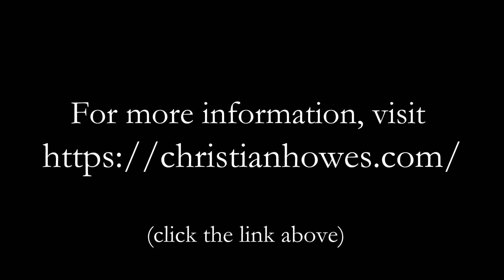Musicians: How to Make Good Video Content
One of the biggest missed opportunities I see for musicians is using video for practice, performance, teaching, & business. In this video I explain several ways musicians can take better advantage of making videos, and many reasons you may not have thought of.

In this video I cover: Why video is essential for any self-employed musician in 2019, why your career is likely to suffer if you don’t have videos, how making videos will benefit your musical and business growth, and what has worked for me on my road to 1,000,000 views on my YouTube channel.

Making videos in 2019 is important for your growth and improvement as an artist.

The best and easiest way to improve your work as a musician or teacher is to record yourself and listen back.

The reason for this is that we can’t generally observe our performance while we are performing.  Listening or watching back allows us to understand the mistakes we are making, helping us to notice and fix them.

Your business suffers if you don’t have video.

Many people will not hire you if they can’t learn more about the thing you do, or who you are, via video.

Whether someone is looking to “get a vibe” about how you come across personally, or they’re looking for a specific skill or service you offer, most people want to see you on video, even after they’ve been referred to you by someone they trust.

If people cannot find videos of you on YouTube or elsewhere, they will often pass you over — even if they’ve been referred.

And you’ll miss out on being discovered in a Google search.

What you need to showcase on video and why:

1) Show who you are so they can know, like, and trust you.

Most people will hire a less talented teacher, performer, composer, or producer whom they know, like and trust.

Speaking from the heart, showing your human side-- gives your prospective clients the opportunity to get to know you.

Many clients don’t know the difference between the talent and skill of you vs your competitors any more than you can distinguish the difference in skill of web designers, landscapers, or rocket scientists.

Videos that show your human side and inspire trust in prospective clients:

Speaking engagements.
Informal talks to the camera.
Videos showing you teaching, consulting, or presenting workshops.
Moments captured of you playing with family, having fun, doing the things you enjoy on a daily basis.
Conversations on any subject (work related or not) between you and colleagues.

2) Demonstrate specific skills and/or services.

Demonstrate your skills in as many sub-categories as apply.
Describe the benefits to your customers of services you provide.

Video Prompts for Performers:

Perform solo.
Perform duo.
Perform one style, perform another style.
Do it at home.
Do it in the park.
Do it live at a gig, and save excerpts of your favorite moments.

Pro Tip: Make a list of all the styles or skills you have as a performer and make a video showcasing each one.

Video Prompts for Teachers:

Teaching a private lesson.
Teaching a workshop.
Conducting mini lessons or demonstrations on a range of subjects
Talking about your teaching philosophy.
Talking about your teaching policies.
Talking about why you like to teach.
Talking to parents.
Talking to students.

Pro Tip: Make a list of all the things you say more than once to your students and then teach all of these things one by one.

You can also compile playlists of related content for easier access to your viewers, and to increase the chances that your viewers will watch more content that is relevant and useful to them.

There are a number of other things you can feature in your video content, including:

3) “Behind the Scenes” documentation of any tour or project.

4) Interviews (of yourself and/or of other people you collaborate with)

5) Testimonials from students, colleagues or clients

Get Started- use my free Checklist linked at top of this description.

Make a list, based on the examples I gave above, of 5-10 videos you could make right now.

To make it easier for you, I’ve created a worksheet and checklist for you.

After you shoot your first video or two, it will get easier and you’ll improve quickly. You’ll learn a ton about yourself and your work in the process.

Production values are not as important as the substance of your content; You can work up to better production values over time.

A video is a chance for someone to get to know you. They will forgive the production values if you show a good performance, a human moment, or anything that is authentic.